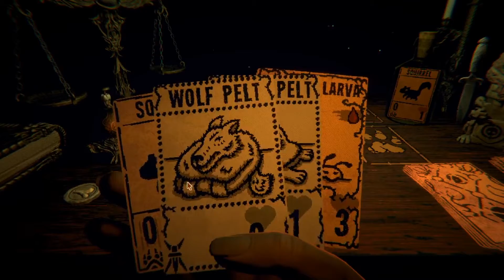Inscryption Episode 6: Visions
It would certainly appear that dying is helpful in quite a few ways here. new mechanics, hints through visions, and every time, just a little about the game changes. Particularly the human cards. I wonder just how much it'll change by the time it ends...